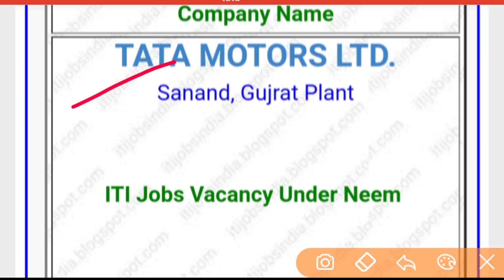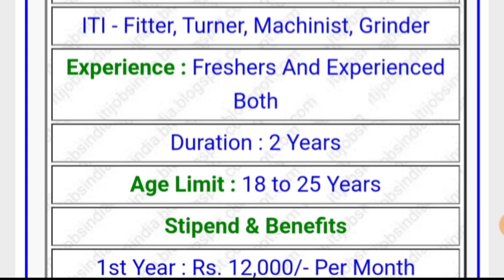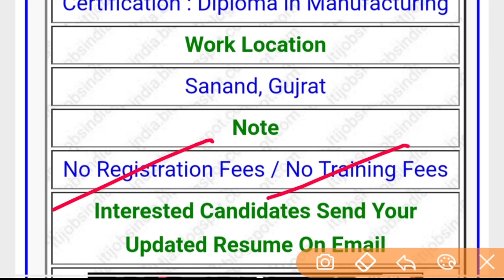Tata Motor Requierment 2021 || Tata Motor Neem Trainee Job 2021 || Tata Motors Iti Pass Job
नमस्कार दोस्तो , आपका बहुत-बहुत स्वागत है हमारे Youtube चैनल "The Job Academy" में मैंने यह चैनल उन सभी दोस्तों के लिए बनाया है जो सरकारी नौकरी , आईटी कैंपस , आईटी  कक्षा के हल रहित पुराने प्रश्न पत्र के बारे में जानना चाहते है आपको रोजाना यह वीडियो देखने को मिलेगा।
धन्यवाद, jai hind , जय भारत ।